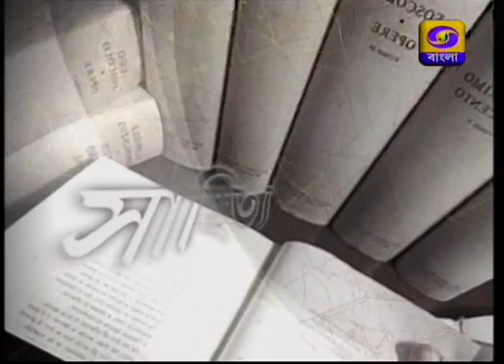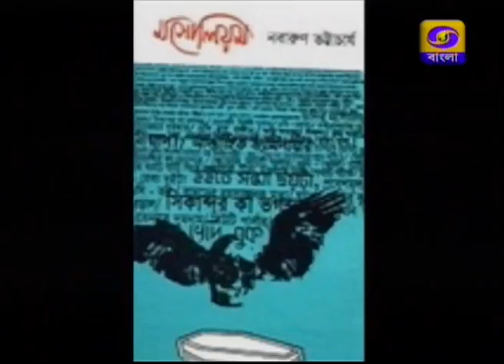Batikrami Nabarun Dr Sukhen Biswas